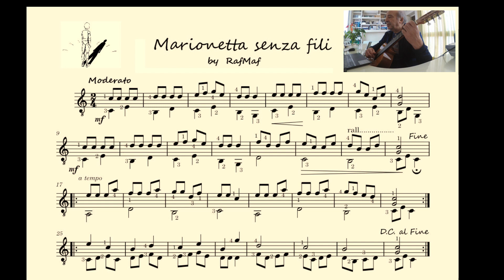RafMaf 🤡 Marionetta senza fili